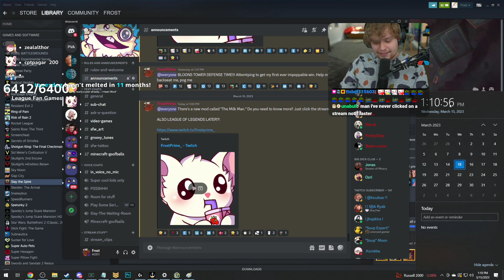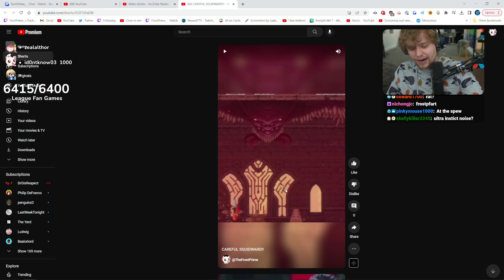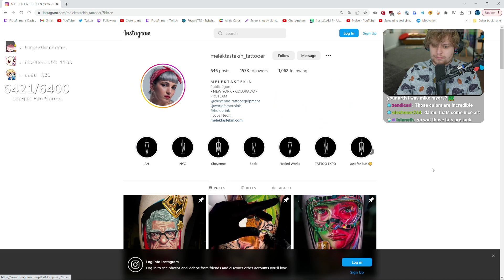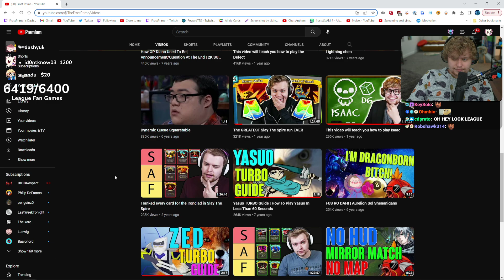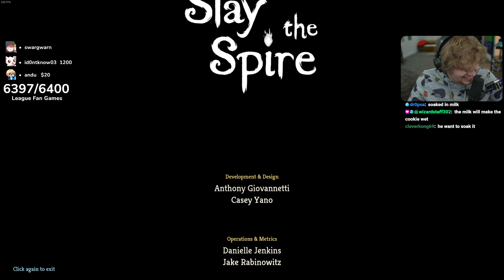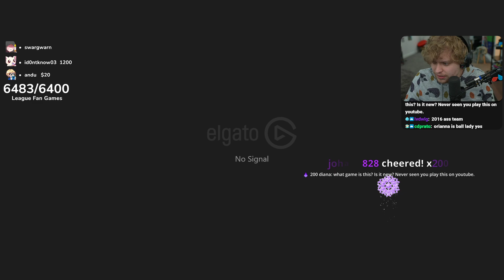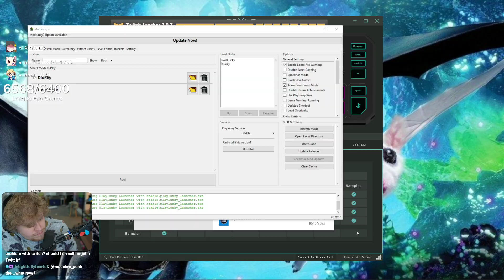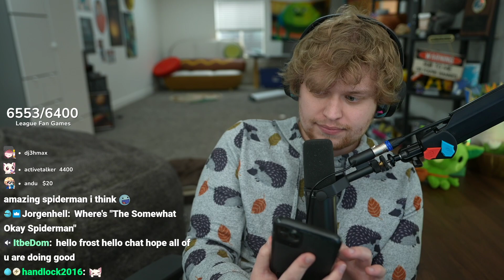[VOD] THE SPIRE IS GOING TO GET MILKED!!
00:00 Stall
1:11:11 Slay The Spire
2:45:02 League Of Legends